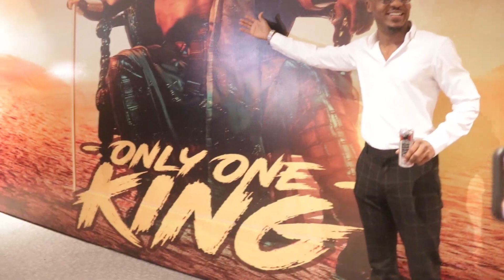Alikiba amtupa Diamond kwenye Album yake/Collabo na Davido/Aiita Only One King